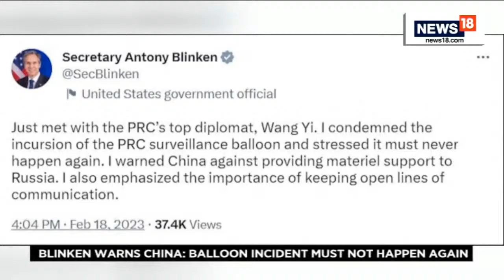Antony Blinken Warns China That Spy Balloon Incident ‘Must Never Happen Again’ | English News LIVE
The top diplomats from the United States and China met on Saturday in the first high-level contact between their countries since the U.S. shot down an alleged Chinese spy balloon two weeks ago, with Secretary of State Antony Blinken sending the message that Beijing’s surveillance program had been “exposed to the world.”

n18oc_world